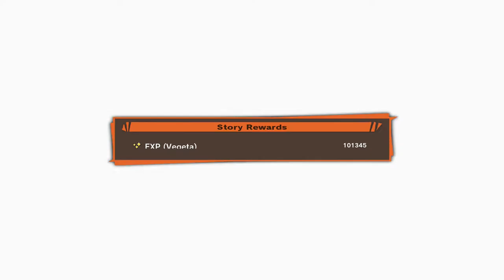Let's Play Dragon Ball Z Kakarot (Xbox One X) - PART 035 | Novakast